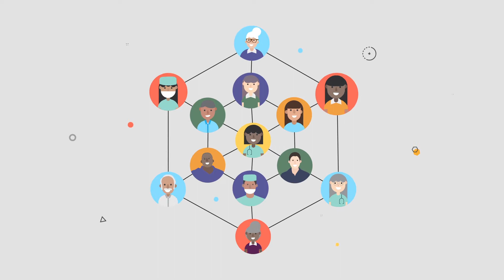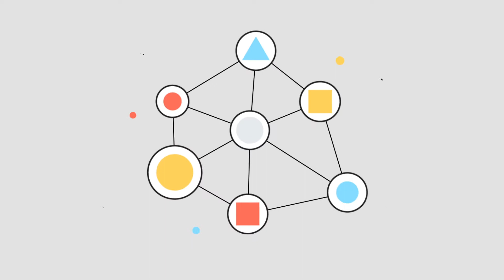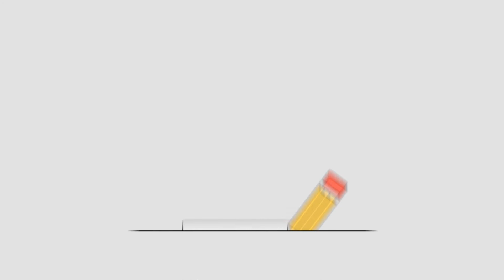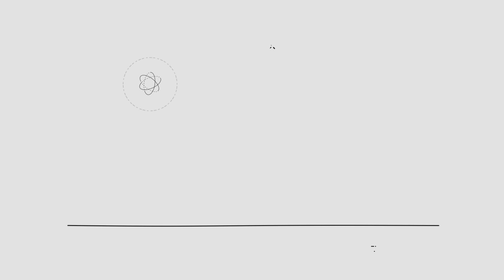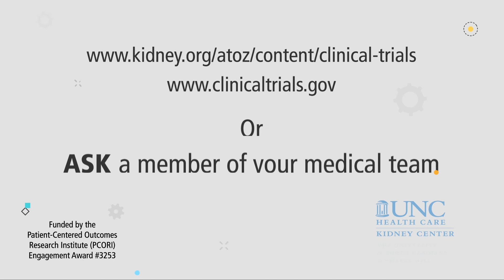Dialysis Research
Research can create better futures for people on dialysis, those who care for them in clinics and those who care for them at home. However, many aspects of dialysis research can be improved. Diverse dialysis stakeholders have identified increasing research knowledge among patients and clinic personnel as key to fostering research ready clinic cultures. To help promote research readiness in dialysis clinics, Dr. Jenny Flythe and an interdisciplinary research team developed a 9-minute video to teach patients and clinical staff about research and generate enthusiasm about dialysis research. The video features a dialysis patient and nurse and its content was informed by input from over 75 stakeholders, including almost 30 patients and care partners. The video answers such questions as “What is research?”, “How do researchers keep study participants safe?” and “Why might I want to participate in research?”

You may use, reproduce, and distribute “Dialysis Research” free of charge, provided your distribution to third parties is free of charge. Dialysis Research does not endorse any products or services. This copyright and permission notice shall be included in all copies of Dialysis Research.